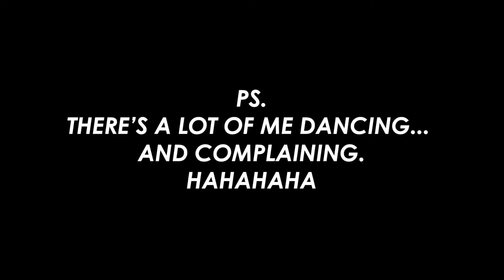S3E6: FIRST TIME GOING TO A ZUMBA CLASS | Vince Yalong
WELCOME TO ANOTHER VLOG YALLIEFAM!!!

For this episode, I tried doing ZUMBA for the first time.
I'm telling you, this is no JOKE! LOL.
It was very fun tho!

So yea, hope you enjoy this video! And See you on my next one!

***SHAMELESS PLUG***

Jay's IG: @zforce_fitness
Shannon's IG: @sc0zz